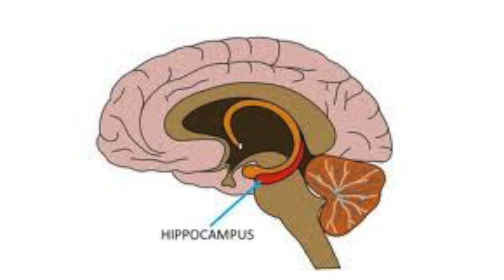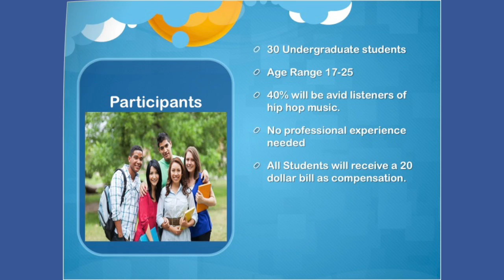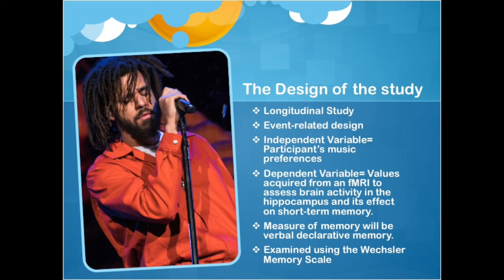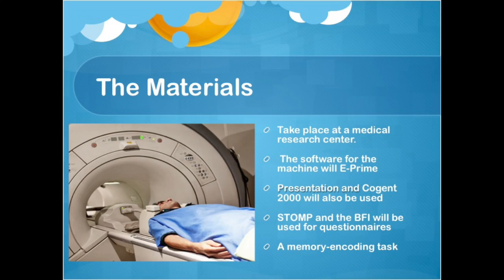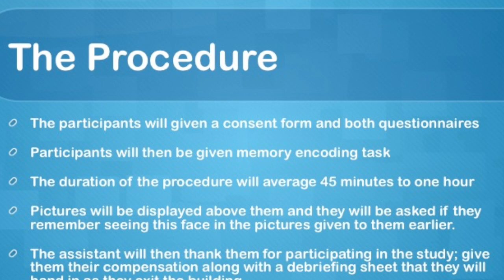The Memory Of Hip Hop Karl Moore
This video is about The Memory Of Hip Hop Karl Moore